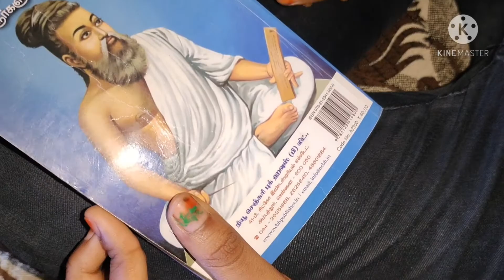comedy video in tamil /kids comedy video /velmuruga friends comedy time /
hi, welcome to vel muruga friends channel 😄
here I am showing the video of comedy
this video is Full of comedy and hope you all enjoy the video